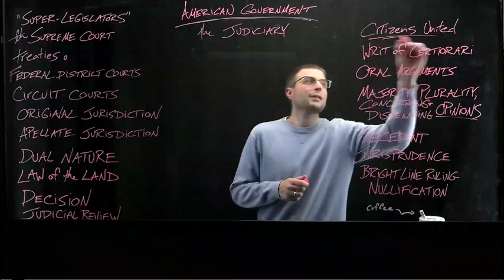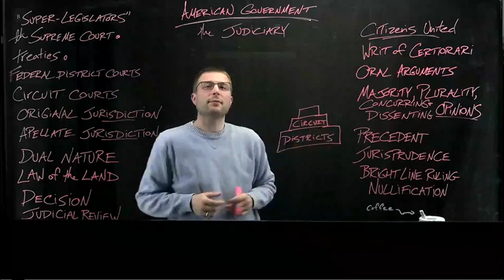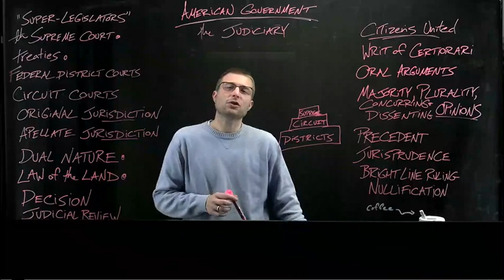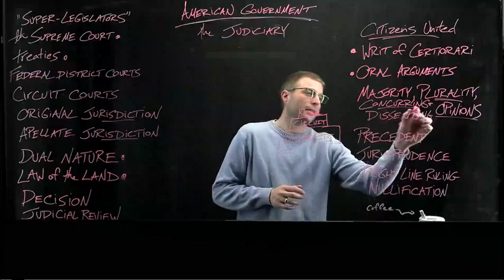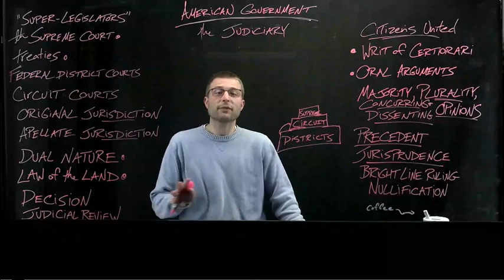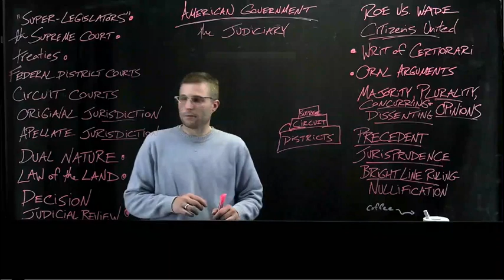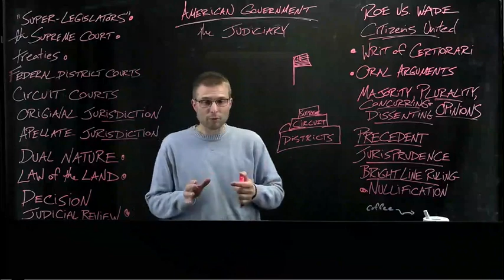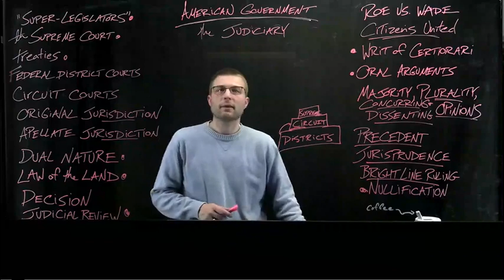American Government - The Judiciary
Lectures were built from open lectures prepared by Prof. Thomas Patterson at Harvard University.
Lectures built to support learners reading American Government, 3rd Edition from the Open Stax project at Rice University.